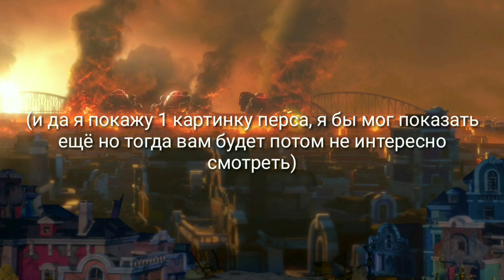Маленькое объявления по поводу продолжение истории